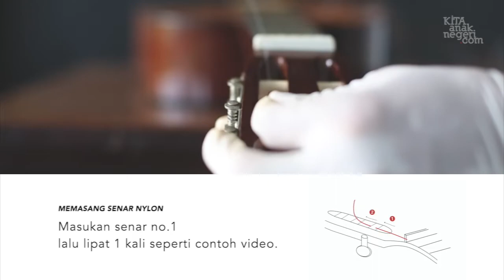CARA MEMASANG SENAR GITAR - DIJAMIN RAPIH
Cara memasang senar dan terlihat rapih pada bagian headstock guitar.

Selamat datang di Yayasan Musik KITA Anak Negeri

BELAJAR MUSIK DENGAN MUDAH & MENYENANGKAN

‘KITA’ singkatan dari ‘Komunitas Ilmu Tata Nada untuk Anak Negeri’, berdiri di Depok pada 10 Mei 2014; adalah tempat berhimpunnya para ‘Musisi Indonesia’ yang mempunyai visi yang sama yaitu memberikan edukasi musik kepada anak negeri. KITA Anak Negeri berada di atas sistem sebagai yayasan yang membawahi 10 program studi dengan kepala divisi di masing-masingnya.

SEKOLAH & KOMUNITAS

Kami adalah yayasan yang bergerak dibidang pendidikan musik dan bersifat sosial. Visi & misi KITA Anak Negeri adalah sebagai tempat belajar musik dan terbuka bagi seluruh anak bangsa.

Kami mencoba untuk mendukung potensi belajar dari setiap anak bangsa dan menciptakan individu yang memiliki “sense of music” dalam diri mereka. Komunitas adalah bentuk kontribusi kami dalam pelestarian budaya musik dan sebagai wadah bagi siapapun yang ingin bergabung disini.